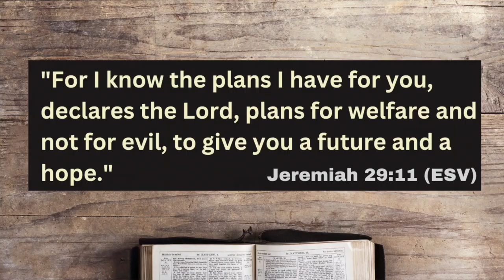Mid Week Refill "Finding Peace in God's Providence" August 23, 2023